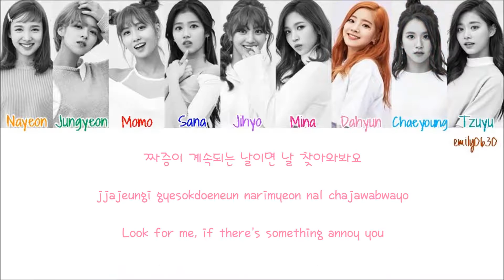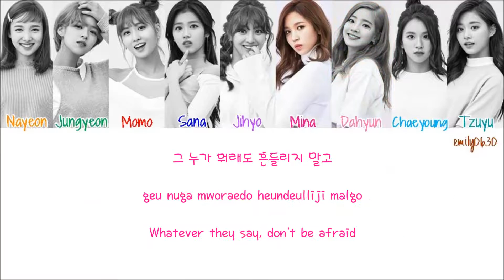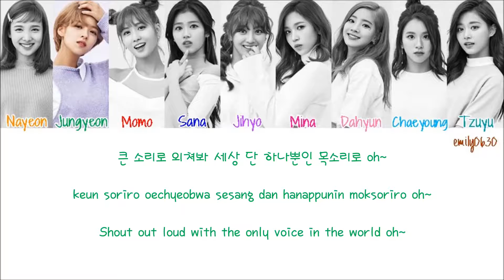TWICE (트와이스) - One In A Million [Lyrics]